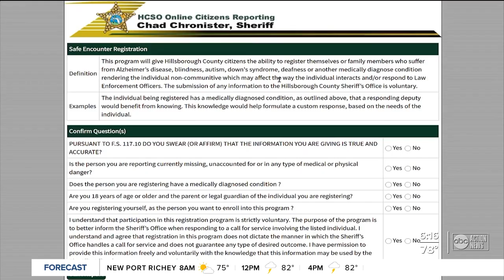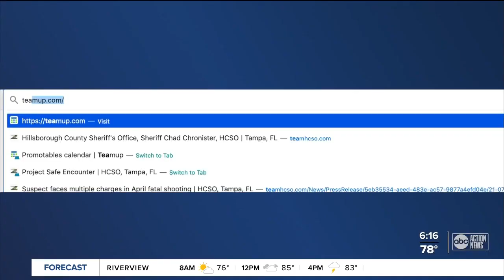Why many people living with mental illness turn up missing